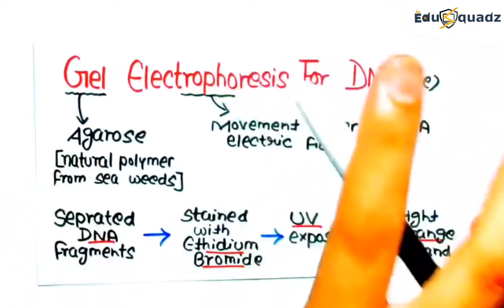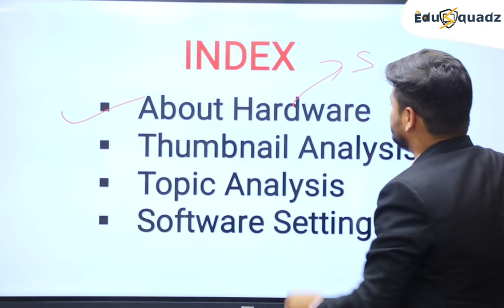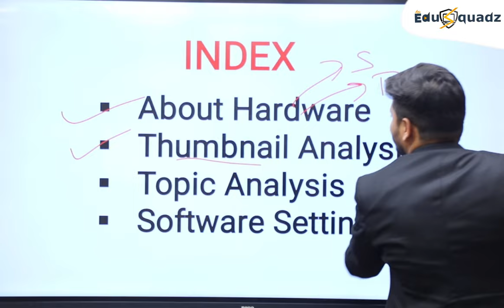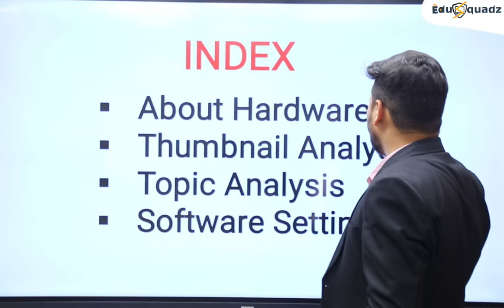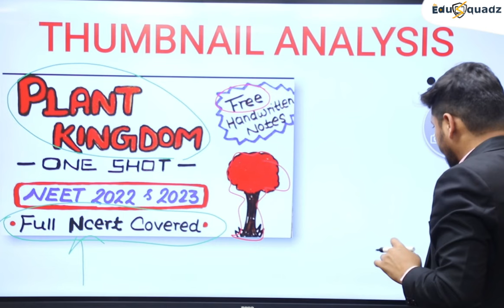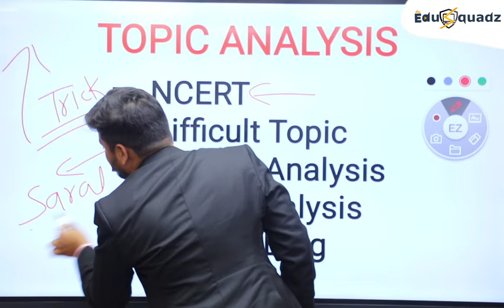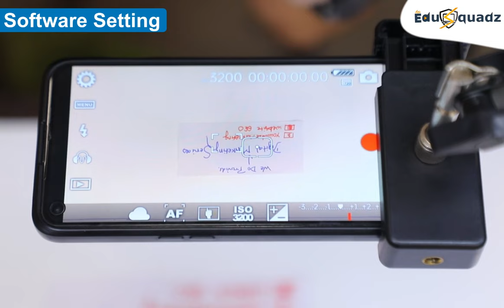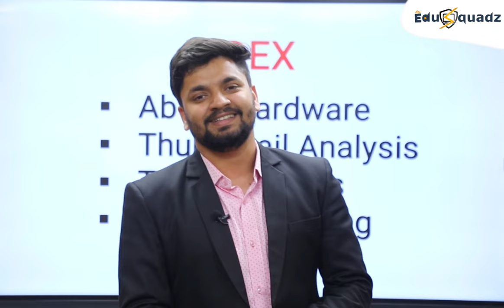How to make youtube videos without showing your face | Teaching Videos Without Showing face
Dear Educators,
On one hand, where teachers are setting up online studios by spending lakhs of rupees to teach online, there are some teachers who are connecting with lakhs of students without spending anything, even without showing their faces.
Today I have brought a “CASE STUDY” of one such channel which is teaching online very easily without showing face with small tricks.
How can you also teach online without showing your face, let's understand
First of all, let me tell you which topic I am going to discuss today regarding teaching online without showing face.
Hardware
Thumbnail Analysis
Topic Analysis
Software Setting

Wireless Mic
Wired Mic
Ring Light
Full Light Setup
Chroma Key Screen Background
Light Stand

My Gadget List -
RGB Background Light
Light For Video Shoot
Wireless MIC
Display Pentab